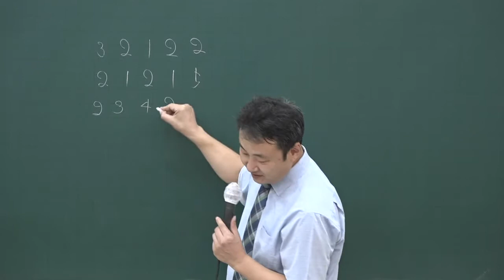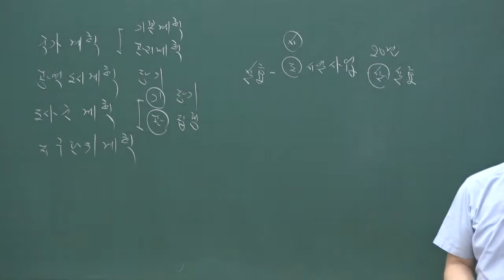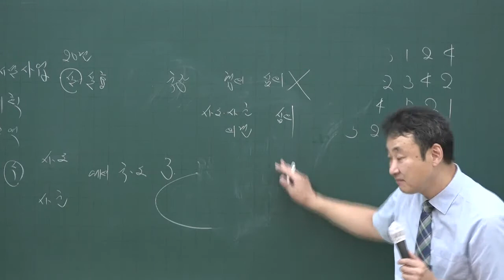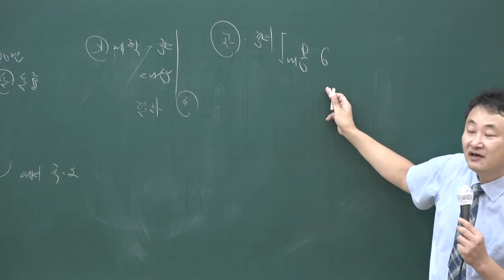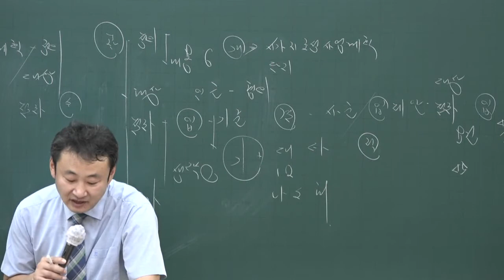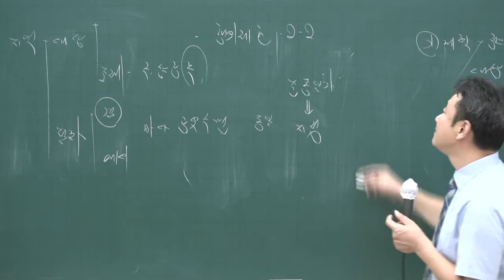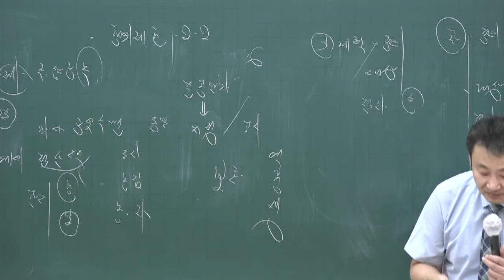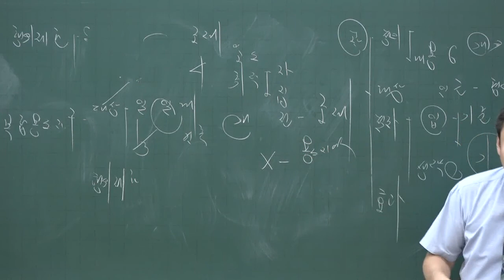[공전무] 2020년 공인중개사 부동산공법 동형모의고사 9-1